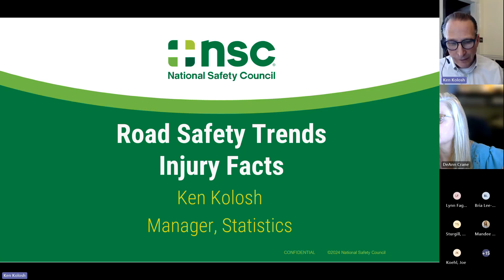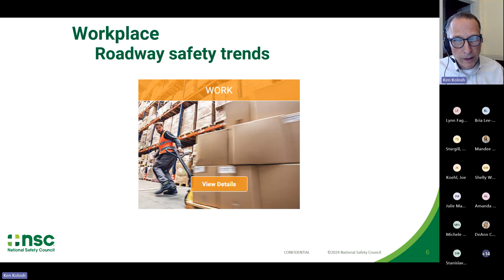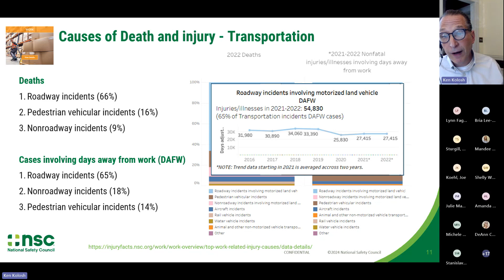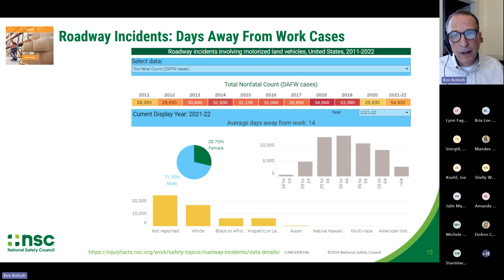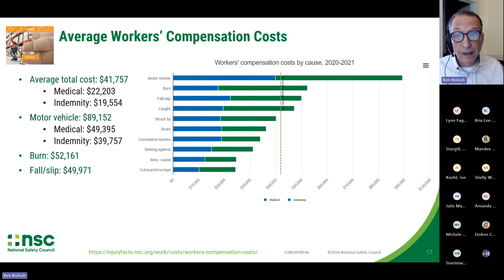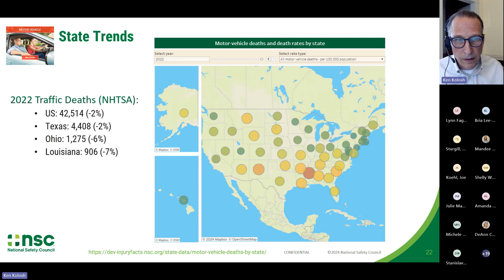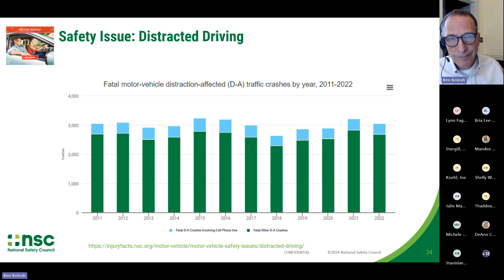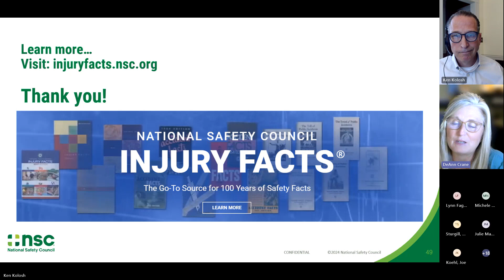National Safety Council | Injury Facts Employers Should Be Paying Attention To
In 1921, when the National Safety Council published its first statistical summary, An Analysis of Public Accidents, there was no centralized source for injury statistics in the U.S. Over the years, the statistical injury summaries published by NSC added information on a variety of topics that are beneficial to employers. Ken Kolosh, NSC manager of statistics, explores the latest roadway injury and fatality trends using the Injury Facts website. The site allows users to find safety data – and features detailed, interactive charts and tables. Ken shares current crash rate trends and guides users on a journey so they can explore the data on their own.

Our Driving Concern is your key to roadsafety.